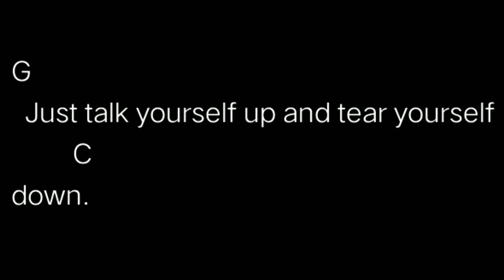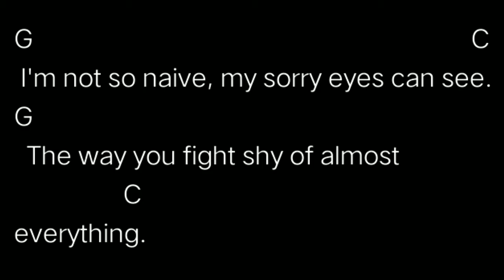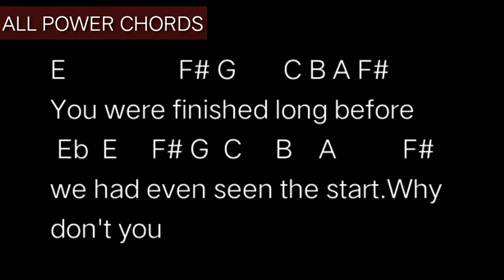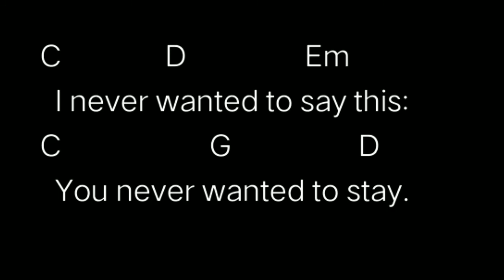Paramore - For a Pessimist, I'm Pretty Optimistic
For my other guitar cover videos